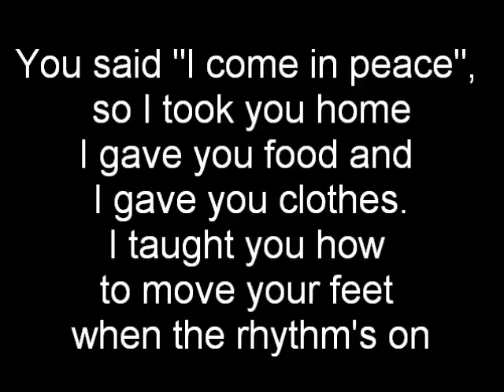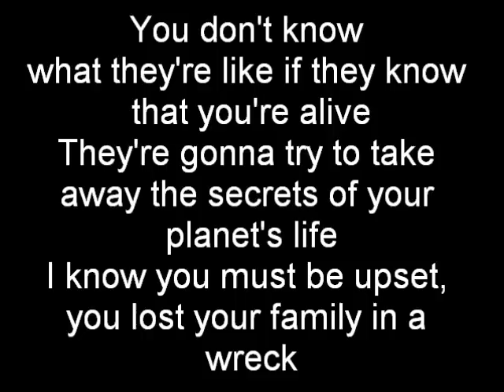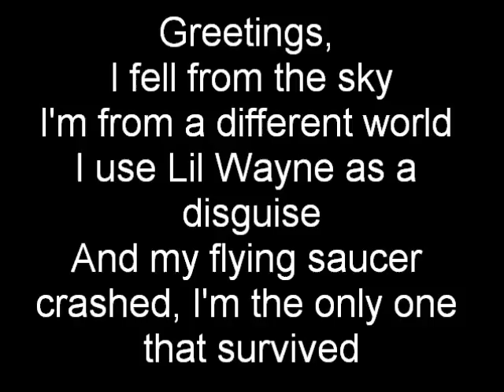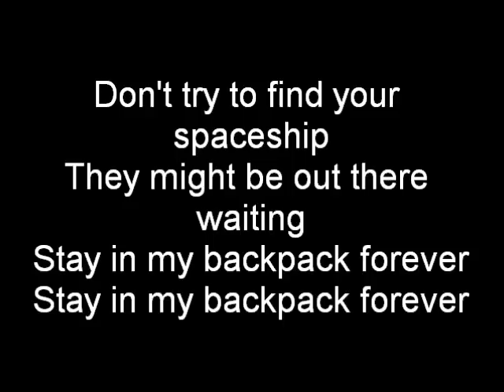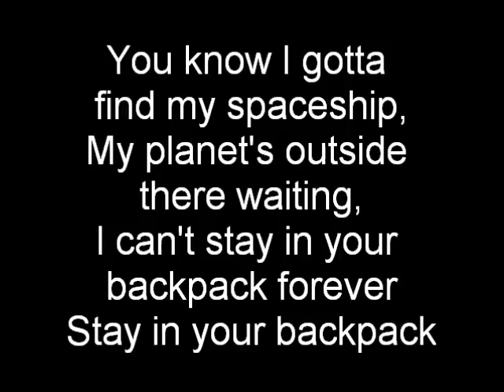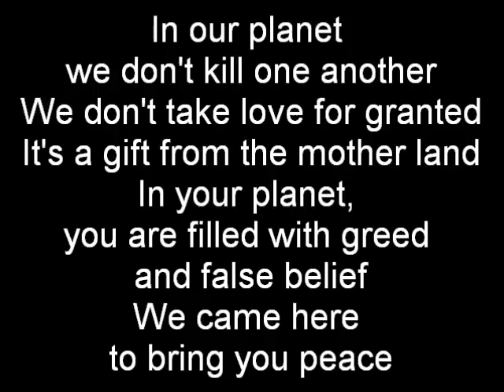Justin Bieber ft. Lil Wayne - Backpack Lyrics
Justin Bieber ft. Lil Wayne
Backpack w/Lyrics

Lyrics:
You said "I come in peace" so I took you home
I gave you food and I gave you clothes
I taught you how to move your feet when the rhythms on
Still you wanna leave 'cause you feel alone
You don't know, what they're like
If they know that you're alive
They're gonna try to take away the secrets of your planet's life

I know you must be upset, you lost your family in a wreck
But you gotta listen
Don't try to find your spaceship
They might be out there waiting
Stay in my backpack forever
(You know I gotta find my spaceship,
My planet's outside there waiting,
I can't stay in your backpack forever
Stay in your backpack)

Before you came around I was in a rut
Didn't have a friend, didn't know what it was
You taught how to dream and how to love
You're my best friend please listen to me

[Lil Wayne]
Greetings, I fell from the sky
I'm from a different world I use Lil Wayne as a disguise
And my flying saucer crashed, I'm the only one that survived
I'm only taking over this planet since I arrived
I'm in a backpack, I'm in ducking Men in Black
Yeah, I'm an alien, my swag is outta this world
Different galaxy, they try to capture me
When I die they gonna name this planet after me
Wayne's world

(interlude)

It might be out there waiting

[Outro]
In our planet we don't kill one another
We don't take love for granted
It's a gift from the mother land
In your planet, you are filled with greed and false belief
We came here to bring you peace